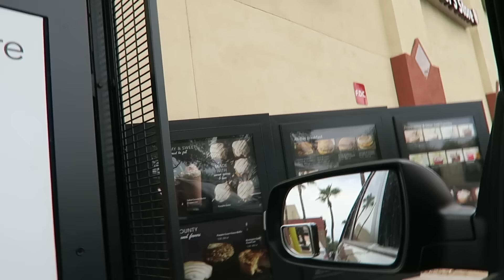VLOG | Diet Update